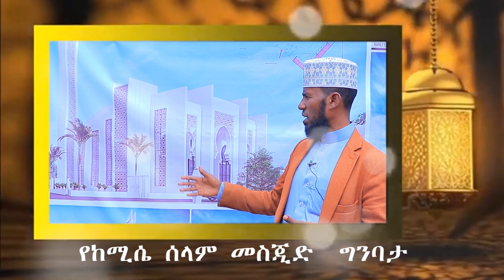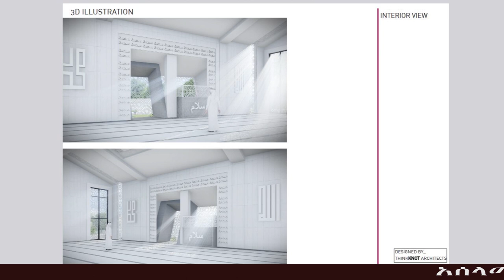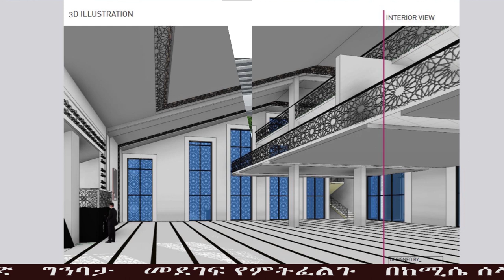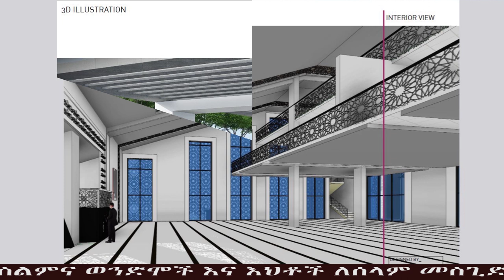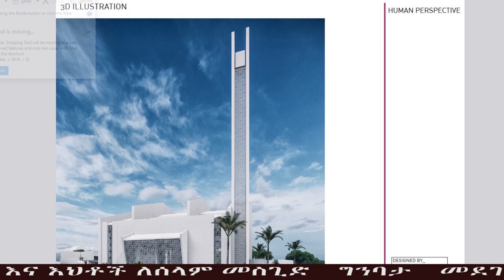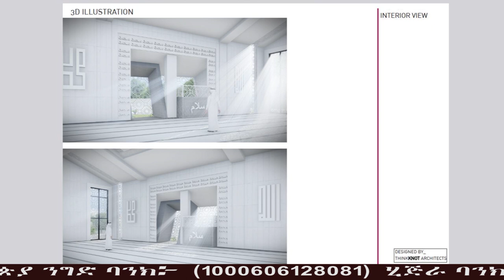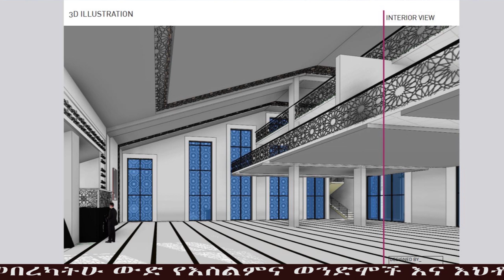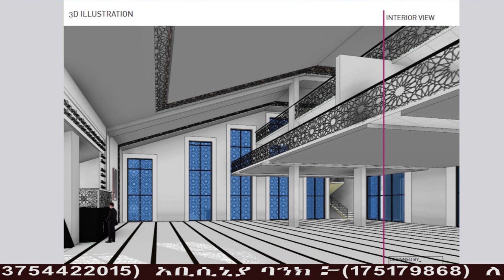pirojaktii Bareedaa || Masjida salaam || kamisee|| Duruus tv|| የከሚሴ ሰላም መሰጂድ ውብ ፕሮጀክት